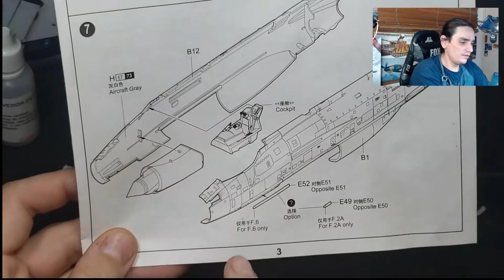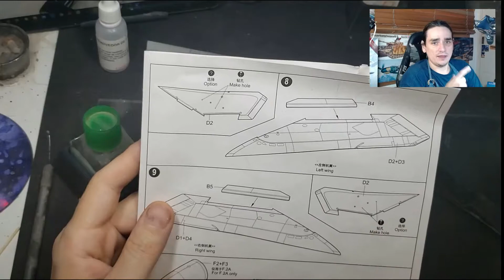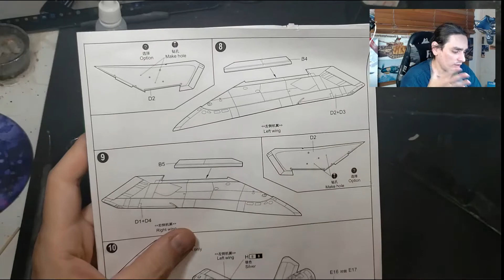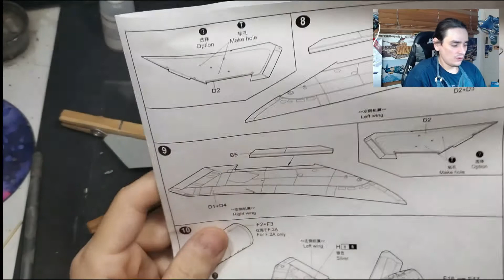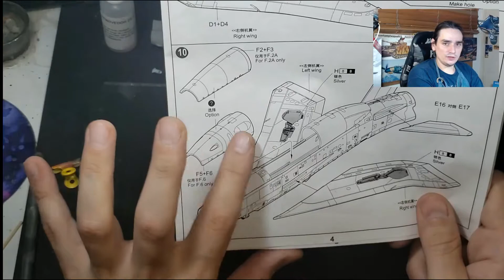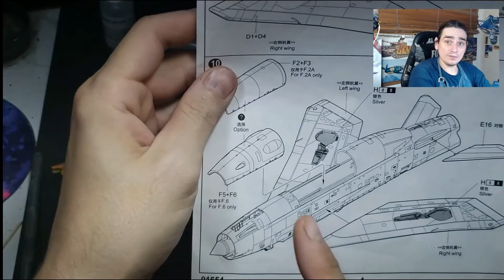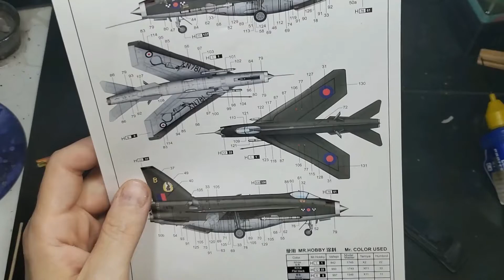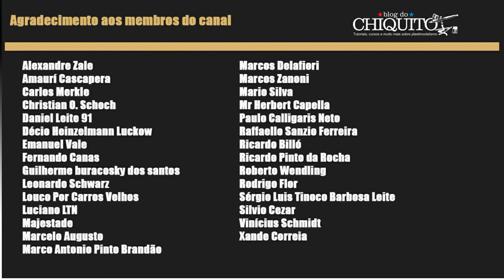Colando as asas do Lightning (aula 25, iniciantes, plastimodelismo)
Saudações amigos. Qual o melhor jeito de aprender a montar um kit? MONTANDO UM KIT! Nesse vídeo andaremos mais um pouco com o nosso modelo das aulas, o Lightning F.6 1/72 Trumpeter. Vamos colar as asas, um momento crucial e parte importante da estrutura do modelo.

Acesse: apoia.se/blogdochiquito